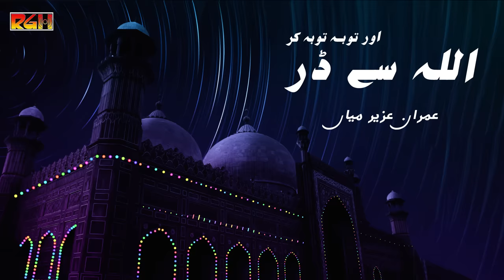Allah Se Dar Tauba Tauba Kar | Imran Aziz Mian | RGH | HD Video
A Presentation of RGH
©Rehmat Gramophone house (RGH)
Mian Muhammad Javed (Late)